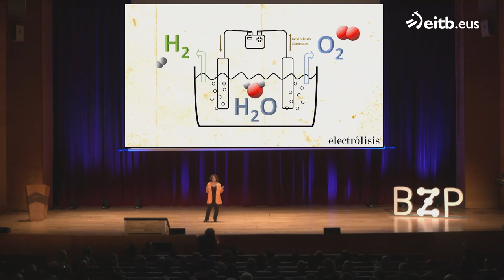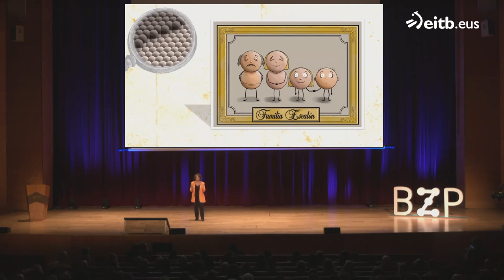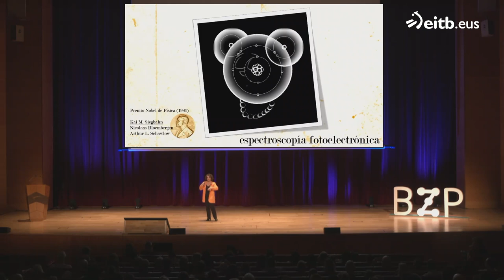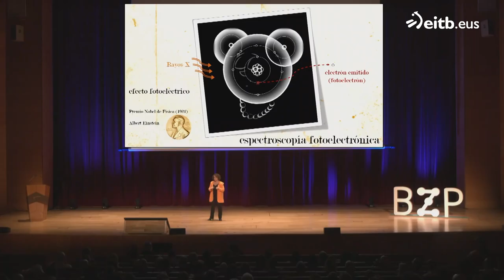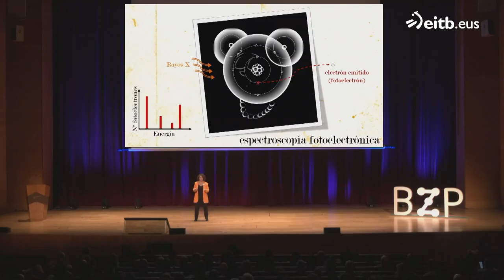NAUKAS 2024: Sara Barja – ¿Dónde están mis hidrógenos?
Charla de Sara Barja en Naukas 2024